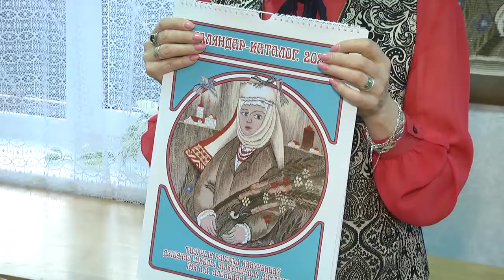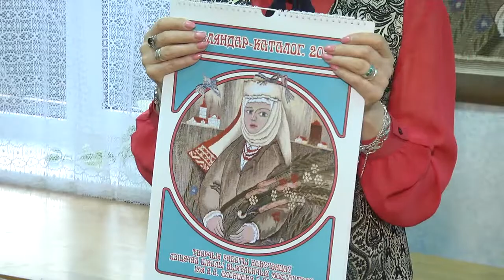2019-12-24 г. Брест.Новые вернисажи. Новости на Буг-ТВ.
Новые вернисажи  в ГУДО «Брестская школа изобразительных искусств им.  А. Алонцева».
Новый год и Рождество – особое время! Это пора сказок, чудес, хорошего настроения, семейного тепла, счастья и, конечно же, подарков. Трудно найти человека, который не любил бы получать подарки. А многие обожают их дарить. В число этих людей входят преподаватели и учащиеся Брестской школы изобразительных искусств имени  Александра  Алонцева. Накануне новогодних и Рождественских праздников здесь открылось две выставки.